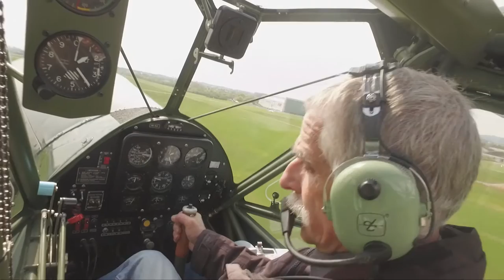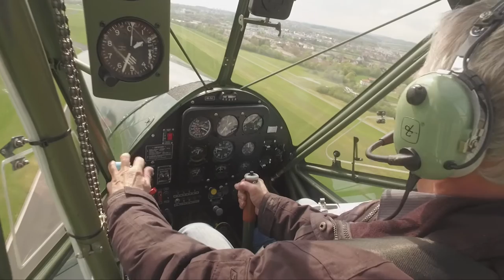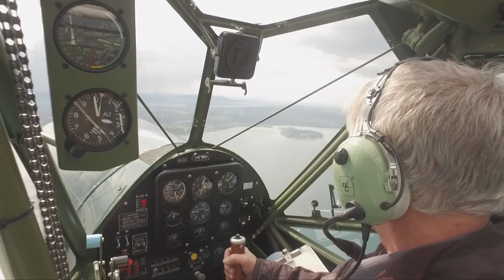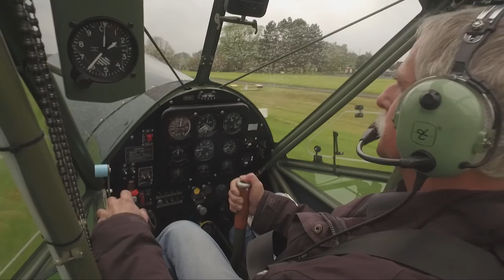Flug Fieseler Storch AERO Friedrichshafen 2016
Eindrücke aus der A-99 auf dem Flug von Friedrichshafen EDNY nach Sitterdorf LSZV Ende April 2016.

Impressions from the A-99 on its flight from Friedrichshafen EDNY to Sitterdorf LSZV end of April 2016.